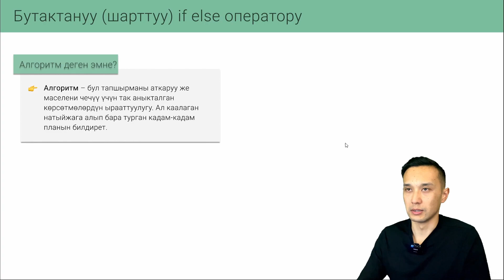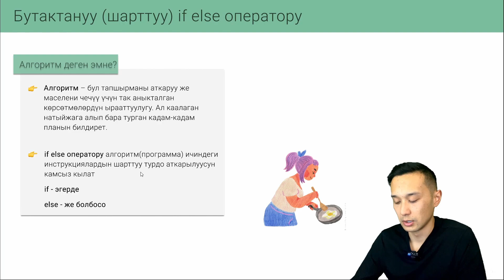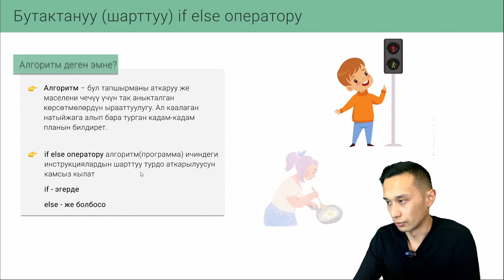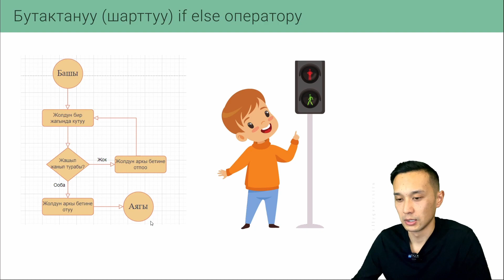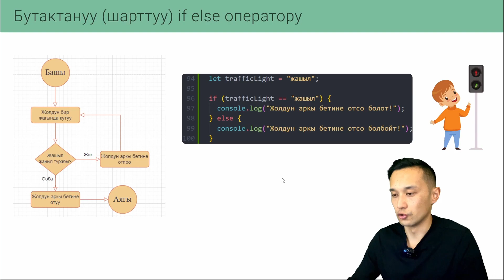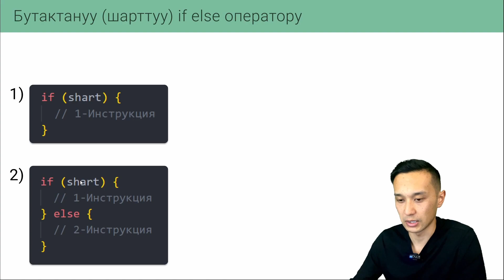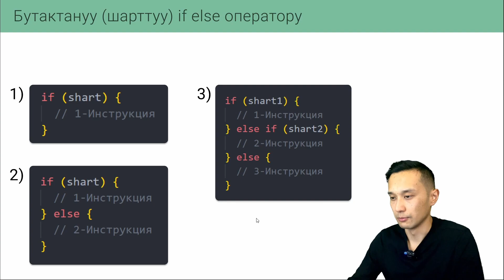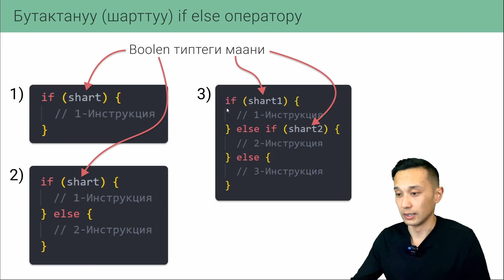22-САБАК | JAVASCRIPT | IF ELSE ШАРТТУУ ОПЕРАТОРУ 1-БОЛУК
Монтаж - Курманжан Эркинова
Инструктор - Салават Исламов

Достор, бул сабакта ЖаваСкрипттеги if else операторлорун карап, инструкцияларды кантип шарттуу турдо аткаруу менен танышабыз 🙂